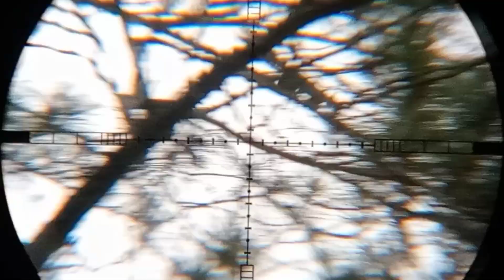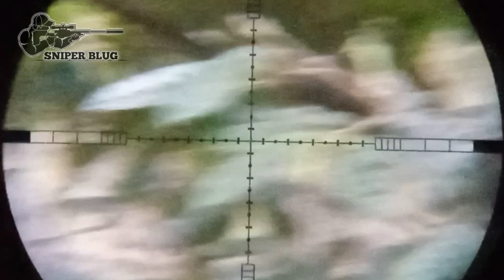Berburu Tupai Part 11‼️ Menemukan Titik Kumpul Tupai‼️